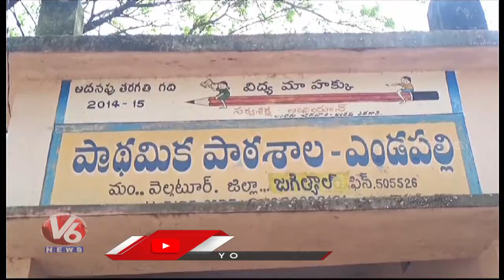Food Festival In Yendapalli Primary School | Jagtial District | V6 News